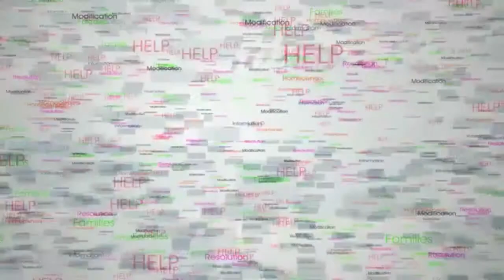Dorothy & Suzie's Realtor - Lender Relationship | Suzie Marquardt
We are a Full Service Real Estate Business.
Suzie Marquardt(Realty One Group) and Dorothy Reynolds(WJ Bradley) talking about their long term relationship that has enabled them to be there for their clients and look out for the clients best interest. I thought we had worked with Dorothy for around 14 years but Suzie and Dorothy have actually been working together for 18 years. They have helped many Buyers, Sellers and Investors over the years. They are a great team and are dedicated to giving all their clients the service they deserve. They both love helping people achieve homeownership.